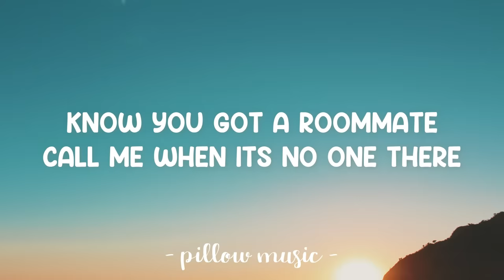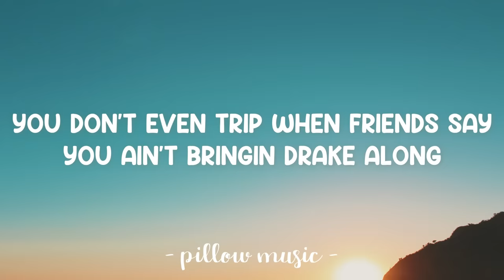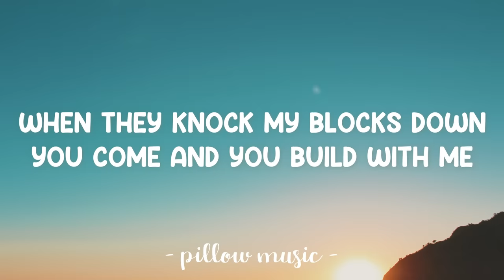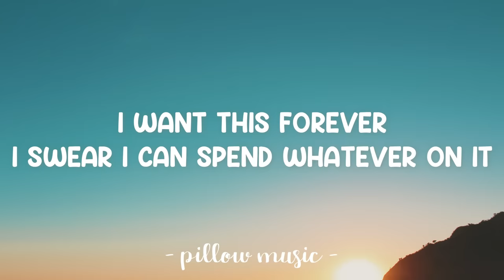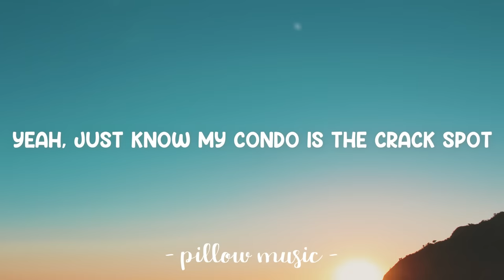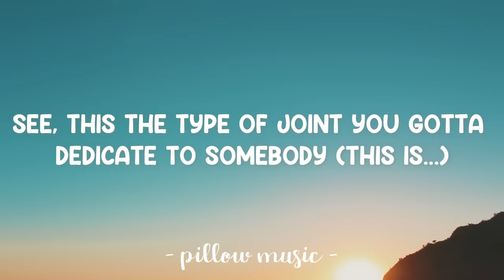Best I Ever Had - Drake, Nicki Minaj & DJ Drops (Lyrics) 🎵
Lyrics video for "Best I Ever Had" by Drake, Nicki Minaj & DJ Drops.

Baby you my everything
You all I ever wanted
We can do it real big
Bigger then you ever done it
You be up on everything
Other niggas never on it
I want this forever
I swear I could spend whatever on it
That's why I hold you down
Every time you hit me up
When I get right I promise that we gone live it up
I make you beg for it
Until I give it up
You say the same thing every single time